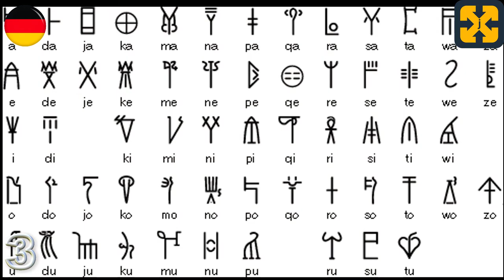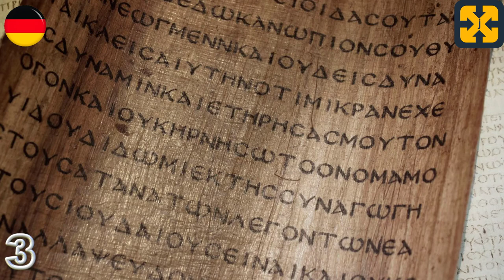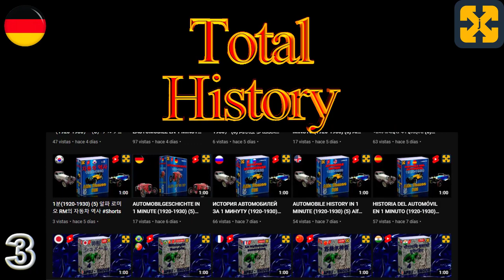PHILOSOPHIE des antiken GRIECHENLANDES in 10 Minuten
Antike griechische Philosophie in 10 Minuten. Gut erklärt, einfach und übersichtlich.
Video, das in 10 Minuten die griechische Philosophie, die Philosophen und das Denken der Zeit in einem kurzen Rundgang über den historischen Kontext des antiken Griechenlands in Verbindung mit einer knappen Entwicklung der griechischen Philosophie, den verschiedenen Epochen und jedem der Autoren, die sie bilden, auf konkrete und tiefgründige Weise behandelt, wobei die vorsokratische Philosophie, die klassische griechische Philosophie und als Höhepunkt die hellenistische Philosophie als Einführung behandelt werden.
Auf einfache und didaktische Weise erklärt.
Du kannst meinen Kanal besuchen, um mehr Videos über Geschichte zu sehen und eine Welt zu entdecken: